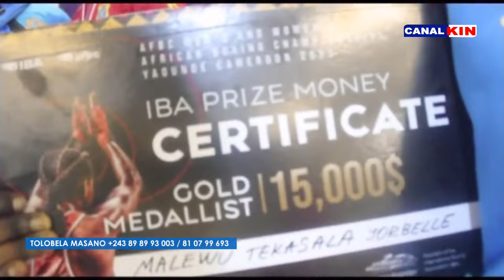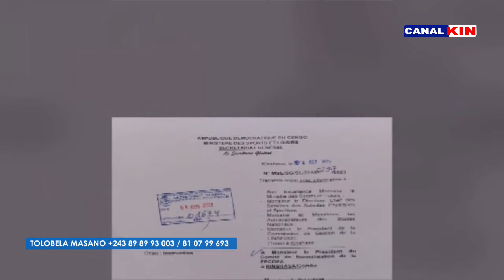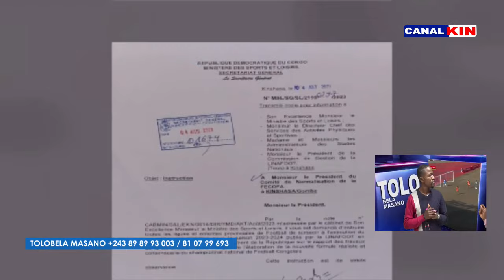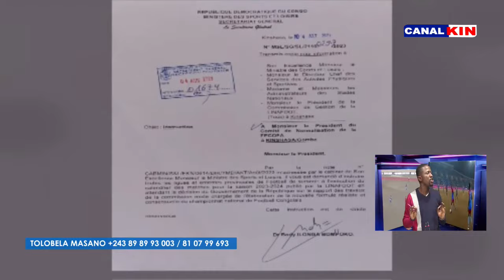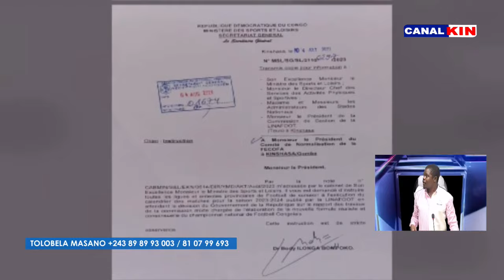KABULO ABUNGI RUMBA PONA SPORT YA REPUBLIQUE DEMOCRATIQUE DU CONGO 08 Août 2023 01 09 16 1